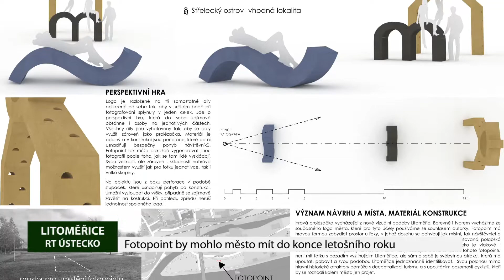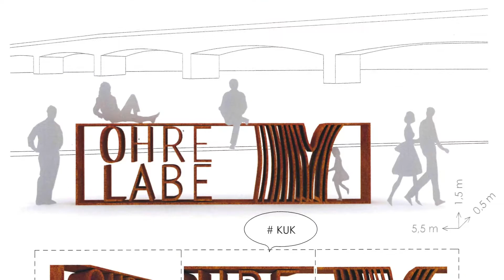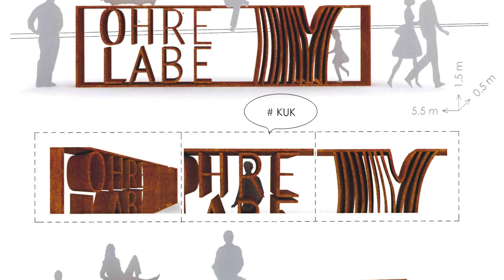LITOMĚŘICE: Fotopoint by mohlo město mít do konce letošního roku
Celkem devět nápadů dorazilo do veřejné soutěže, prostřednictvím které město Litoměřice hledá nejlepší návrh na fotopoint. U sedmičlenné poroty téměř jednohlasně zvítězil návrh manželů Dionýze a Martiny Hutárových. Jejich návrh fotopointu zahrnuje logo města sestavené ze tří dílů, které se dají libovolně poskládat a které fungují i samostatně jako prolézačka. Celý fotopoint respektuje barvy městského grafického vizuálu a je navržen z odolného materiálu.